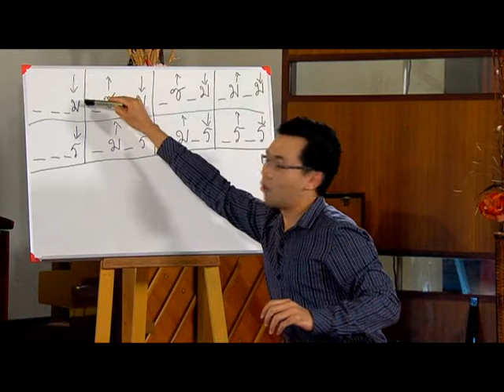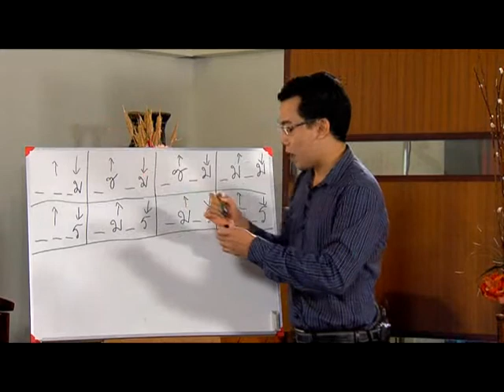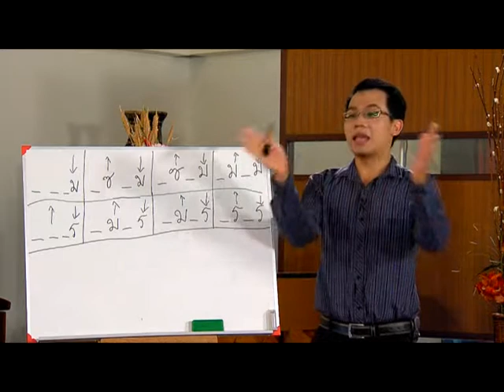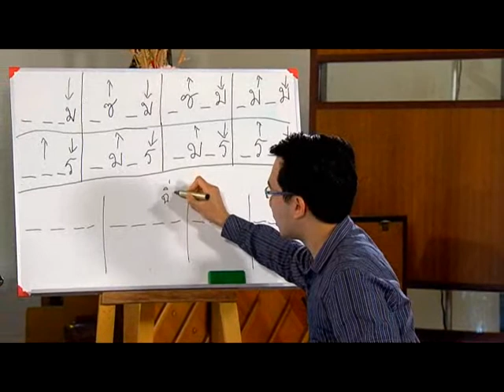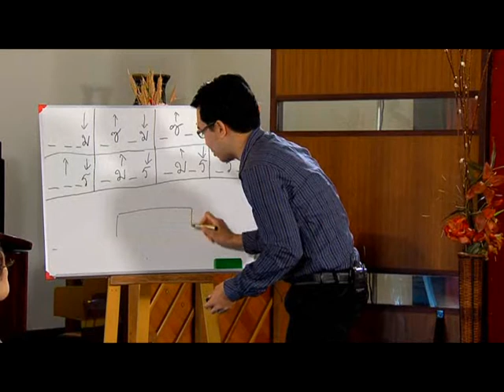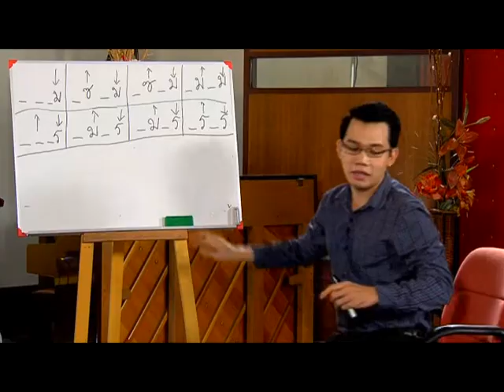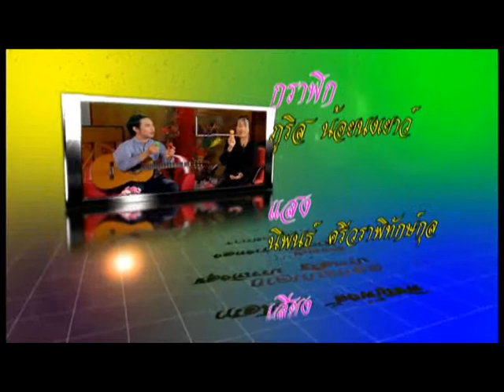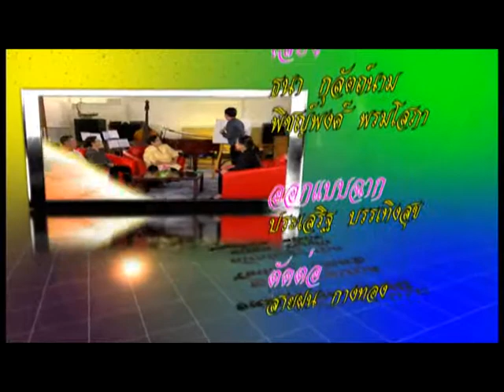(กศน.) ตอนที่ 18 เครื่องประกอบจังหวะไทย 1